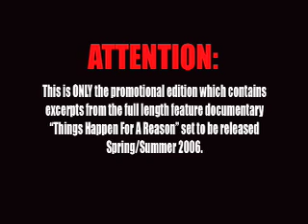A Musician's Story "Ima Make It!" Documentary Part 1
An original documentary produced, Directed/Edited by Rafael Champ Nunez, Director of Photo by Kendell & Champ of Bangout Productions, enter the world of an unsigned artist tying to make it in the music industry. Its a first hand look of what an artist goes through to follow his dreams as a Hip-Hop Star.